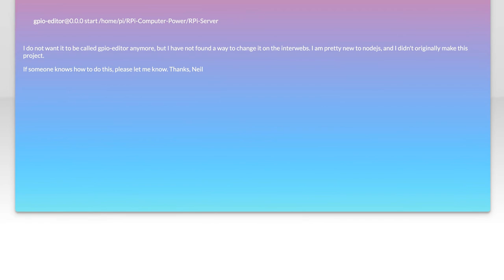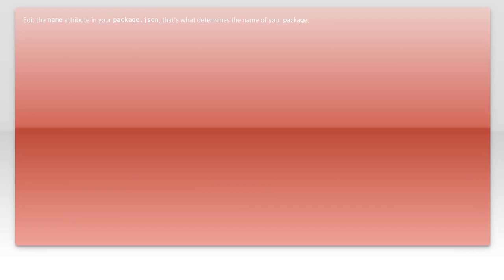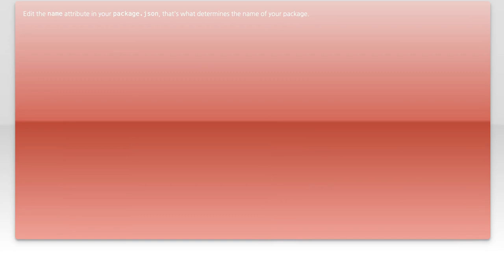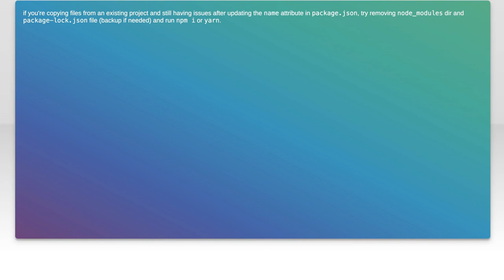How to Rename a Node.js Project: Step-by-Step Guide for Developers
In this video, we’ll walk you through the essential steps to rename your Node.js project effectively. Whether you're looking to refresh your project’s identity or simply want a more fitting name, this step-by-step guide will provide you with the tools and knowledge you need. Join us as we explore best practices, potential pitfalls, and tips to ensure a smooth transition for your development workflow.

Today's Topic: How to Rename a Node.js Project: Step-by-Step Guide for Developers

Related to: renamenode.jsproject, node.jstutorial, step-by-stepguide,